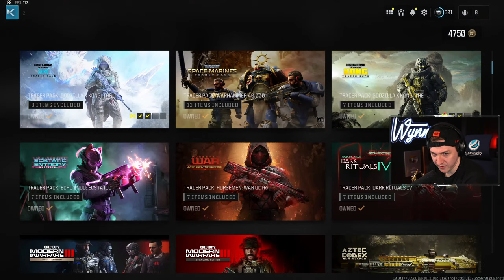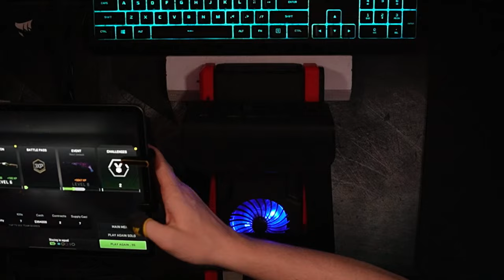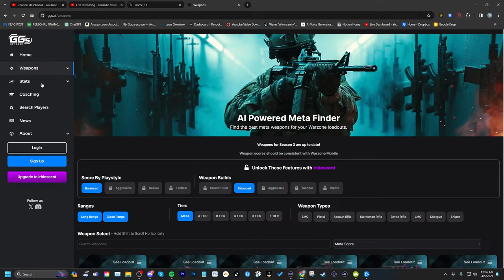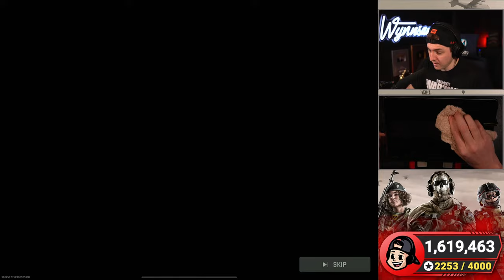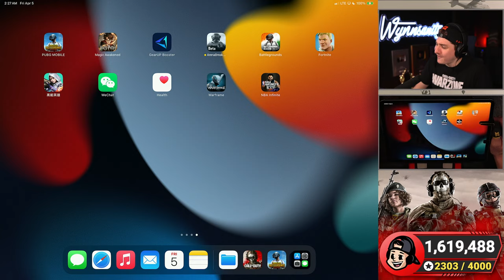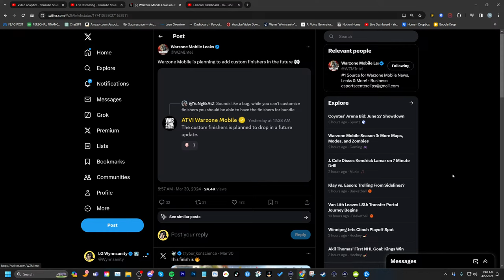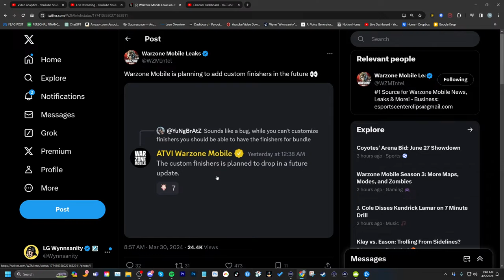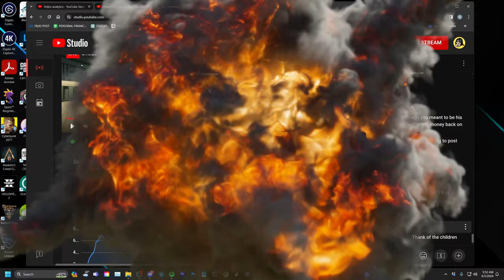NEW INSANE GODZILLA BUNDLE - WARZONE MOBILE LIVE